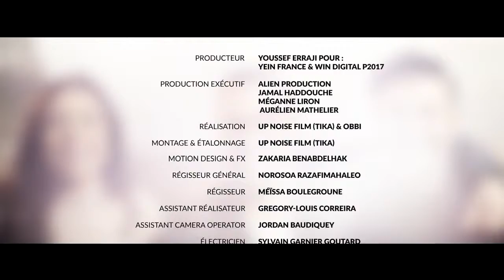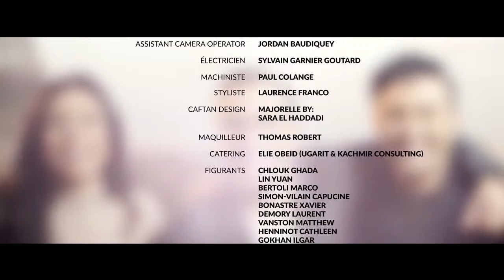DJ Youssef &Hatim Idar feat Briget Yaghi —Shouf Shouf (Exclusive Music Video) 2016